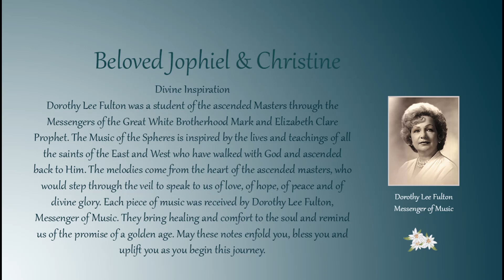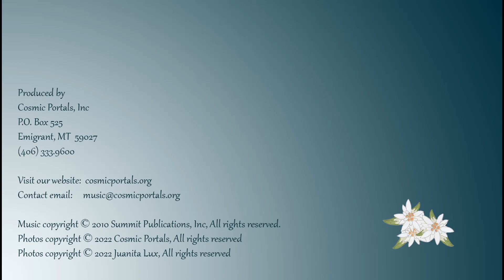Beloved Jophiel & Christine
Healing spiritual music, for cleansing chakras with God's sacred fire.  Dorothy Lee Fulton heard and wrote down the melodies and music that she could hear with her inner ear since she was a young child. No stranger to the realms of light, she entertained her mother in the morning recalling her nightly forays to etheric cities and retreats.

The angel Jophiel "God is my beauty [alternatively: Beauty of God"], "divine beauty"), also called Iophiel, Iofiel, Jofiel, Yofiel, Youfiel, Zophiel , "spy of God", "watchman of God") and Zuriel ("my rock is God"), is a non-canonical archangel of wisdom, understanding, and judgment. He is listed as one of the Seven Archangels in Pseudo-Dionysian teachings. Due to the association with beauty, Jophiel is one of very few angels to be sometimes portrayed as female. However, angels have no canonical gender, and are most commonly referred to by male pronouns.

Archangel Jophiel and Christine are the archangel and archeia of the second ray of wisdom and illumination. These twin flames amplify the Christ consciousness within angels, elementals and men. Jophiel and Christine serve with the World Teachers, Jesus and Kuthumi, to illumine mankind's understanding of cosmic law. The name Jophiel means “beauty of God.”